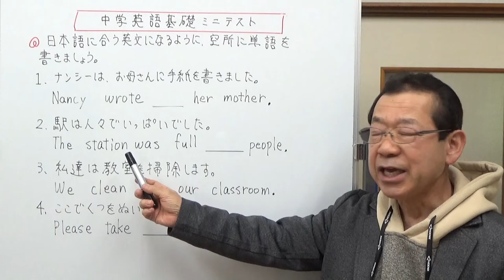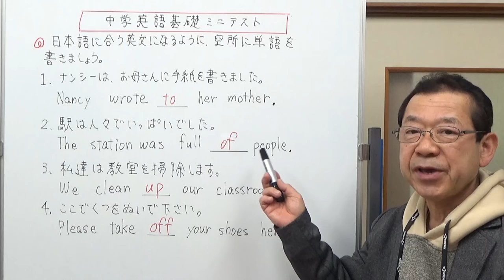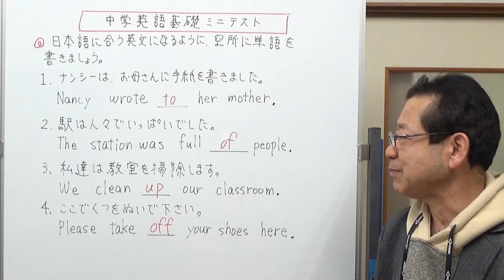穴埋め問題14 高校受験対策 中学英語基礎 ミニテスト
空欄に前置詞を入れる問題です。